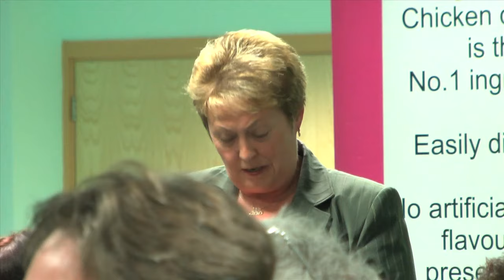Eukanuba Masterclass - What Makes a World Class Breeder? Ep 2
Dog World and Eukanuba Masterclass 2
What makes a world class breeder, hosted by Andrew Brace with an expert panel of Zena Thorn Andrews (Drakesleat), Mike Gadsby (Afterglow), Anne MacDonald (Mabrooka) and Harry O'Donoghue (Blackdale). (2911)